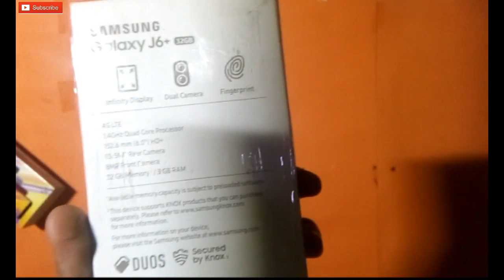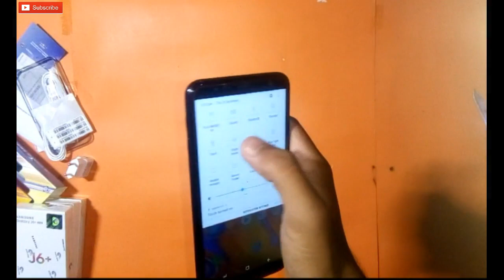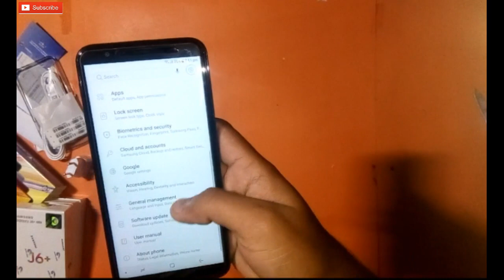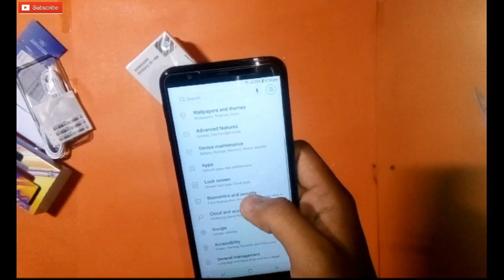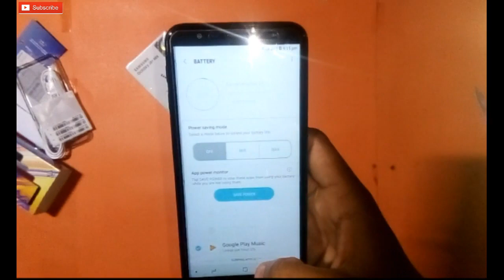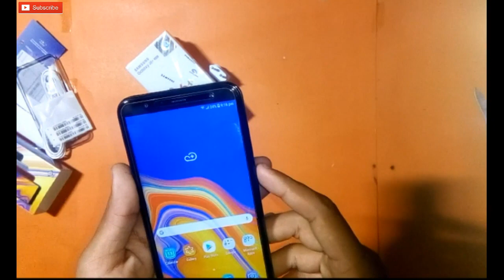Samsung Galaxy J6+ Plus (Unboxing & Full Review).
Hello Friends
                 Today  I am going to show you (Unboxing & Full Review) of Samsung Galaxy J6 (+) Plus.
                                              Its Price is Rs. 32,999  USD $286.
Whats New
                 Samsung Galaxy J6 Plus - Revolutions Gateway!
Samsung has already launched its Galaxy J6 which was quite famous and Plus variant of this phone is just at the edge to get launched in the market to take its rivals down with the solid hit of its new phone which is dubbed as Samsung Galaxy J6 Plus. After making huge recoveries from Pakistani market its younger sibling now Koreans are looking forward to make thing more exiting and in that instant we got Samsung's Galaxy J6 Plus whose job is to bring the brand back to the same place where it was before. Huawei did everything possible but lovers of this brand came back and now Samsung Galaxy J6's treat is for those who prefer a smart device from reliable source. Design of this smartphone is very much identical to its younger sibling whereas some specifications of Samsung J6 Plus are also taken from that phone. Screen size of the gadget is 6.0 inches and inside IPS LCD panel is used to bring each and everything to life. Samsung Galaxy's J6 Plus got the HD+ resolution of 1480 x 720 pixels and aspect ratio of the phone is 18.5:9. To power up the screen and all to run all other hardware of Galaxy J6 Plus by Samsung got the Snapdragon 425 system on chip. Android operating system to control the hardware is Oreo and it came out of box. SD card slot is also present in Galaxy J6 Plus which is going to expand the internal storage up to 256 GB. Finger print scanner is also mentioned in the specifications of the phone where NFC is also embedded inside the J6 Plus which is going to help you a lot in making payment. Now making a great impact on the market this phone has a successor just like we have seen in past years and name of its successor is Samsung Galaxy J6 Prime which is introduced recently.